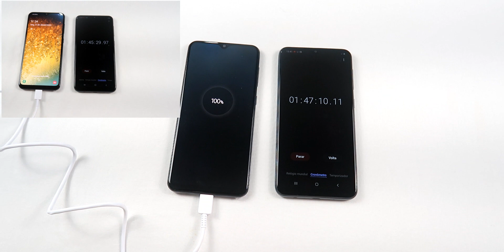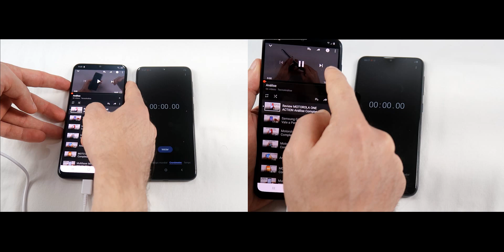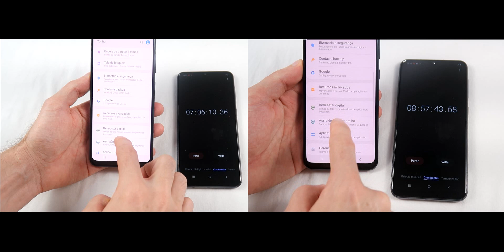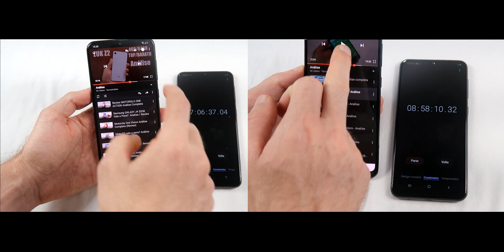Galaxy A20 Teste de BATERIA - Quanto tempo Dura?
Teste de Bateria do Galaxy A20, será que recarrega rápido?

Já se perguntou quanto tempo a bateria do Samsung Galaxy A20 demora para recarregar a bateria? E quanto tempo a bateria do celular dura vendo vídeos? Se usar o brilho da tela em 100% gasta muita bateria? Eu fiz vários testes e mostro nesse vídeo se a bateria do A20 é boa.

O Galaxy A20 tem uma bateria de 4000mAh e vem com um carregador rapido, o que faz com que recarregue um pouco mais rápido.

A tela Amoled gasta menos bateria, e a do Galaxy A20 se saiu bem nesse teste  prático de bateria.
Usar a tela com brilho por volta dos 50% a bateria vai durar muito mais.

Carregar a bateria do celular ligado ou desligado? Você pode recarregar a bateria com celular ligado ou desligado, mas ligado se tiver usando ou muitos app aberto ou se deixar a tela ligada, a bateria do celular vai demorar mais para carregar. No vídeo eu n]ao deixei a tela ligada e nem a internet... Então, até foi mais rápido o carregamento. Mas lembre, pode ter pequenas variações de tempo e é super normal.